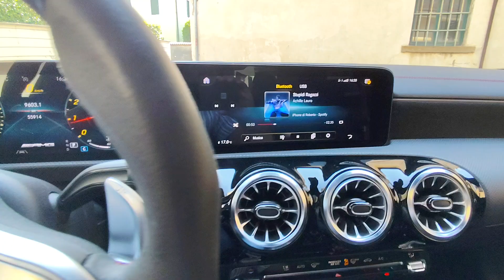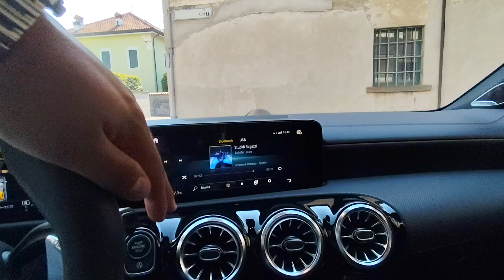MERCEDES-BENZ CLA 35 AMG 4Matic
Link Motors Oggiono propone in vendita - MERCEDES-BENZ CLA 35 AMG 4Matic GARANZIA INCLUSA!!

MANUTENZIONE DIMOSTRABILE!!

SOUND SYSTEM BURMESTER!!

PNEUMATICI ESTIVI INCLUSI!!

BATTERIA APPENA SOSTITUITA!!

LUCI SOFFUSE CON 87 VARIAZIONI DI COLORE!!

HAI POSSIBILITA' DI FINANZIARE LA TUA MACCHINA CON I TASSI PIU' BASSI DI TUTTI!!!

FINO A 84 MESI !! RATE BASSISSIME A PARTIRE DA 150€ AL MESE I!!

ANCHE CON OPZIONE MAXI RATA!! COMODA PER CHI NON VOLESSE AVERE FINAZIAMENTI DI LUNGA DURATA !!

E NON PERDERE L'OCCASIONE DI USUFRUIRE DEL FINANZIAMENTO ABBINATO ALL'ASSICURAZIONE PER RISPARIMIARE SULLA POLIZZA, RISPARMIO E SCONTO GARANTITO !!

RCA + FURTO INCENDIO, ATTI VANDALICI, KASCO ECC!!

POTRAI FARE TUTTO A 360° SCEGLI LA TUA AUTO , ACQUISTALA, ASSICURALA E..

BUON VIAGGIO !! CON LINK MOTORS OGGIONO!!

Colore: Bianco Potenza Kw: 225

Cambio: Automatico Immatricolazione: 01/2021

Carburante: Benzina

Cilindrata: 1991

Km: 56.000 n° Posti: 5 n° Porte: 5

Stato Freni: 80%

Manutenzione Effettuata: ORDINARIA DIMOSTRABILE, BATTERIA APPENA SOSTITUITA

Scadenza Bollo:  01/2025

Difetti da Evidenziare: NULLA DA EVIDENZIARE

Note: doppia chiave, pneumatici estivi inclusi, acquistata da concessionario a 2.000 km, impianto audio Burmester, luci soffuse con 87 colorazioni, impianto frenante AMG, monta pneumatici invernali Michelin

Optionals e Accessori: Elenco Optionals: , 360 camera, ABS, Airbag, Airbag laterali, Airbag Passeggero, Airbag posteriore, Airbag testa, Assistente abbaglianti, Chiusura centralizzata senza chiave, Chiusura centralizzata telecomandata, Controllo elettronico della corsia, Controllo trazione, ESP, Fari direzionali, Fari Xenon, Fendinebbia, Frenata d'emergenza assistita, Freno di stazionamento elettrico, Kit antipanne, Monitoraggio pressione pneumatici, Riconoscimento dei segnali stradali, Sensore di luce, Sistema di avviso di distanza, Sistema di chiamata d'emergenza, Sistema di riconoscimento della stanchezza, Sistema lavafari, Specchietto retrovisore con funzione antiabbagliamento, Trazione integrale, Alzacristalli elettrici, Boardcomputer, Bracciolo, Chiusura centralizzata, Climatizzatore, Climatizzatore automatico, 2 zone, Controllo automatico clima, Cruise Control, Vetri oscurati, Volante in pelle, Hill holder, Interni in pelle, Isofix, Leve al volante, Limitatore di velocità, Pacchetto sportivo, Telecamera per parcheggio assistito, Tetto panorama, Tettuccio apribile, Sedile posteriore sdoppiato, Sedili riscaldati, Sensore di pioggia, Sensori di parcheggio anteriori, Sensori di parcheggio posteriori, Servosterzo, Specchietti laterali elettrici, Supporto lombare, Android Auto, Apple CarPlay, Autoradio, Autoradio digitale, Bluetooth, Controllo vocale, USB, Vivavoce, Volante multifunzione, Schermo multifunzione interamente digitale, Sistema di navigazione, Sound system, Touch screen, Cerchi in lega, Seconda chiave presente, Fari full-LED, Fari LED, Immobilizzatore elettronico, Luce d'ambiente, Luci diurne LED, Pneumatici estivi, Pneumatici invernali, Start/Stop Automatico, impianto frenante AMG

0341/1502106 - Cell 346/6989082

*I NOSTRI SERVIZI* - Finanziamento da 12-84 mesi - GARANZIA guasti attivabile su richiesta 12-36 mesi - Spedizioni nazionali e internazionali - Valutazione permute - NO SCAMBI - Foto in alta risoluzione sul sito Link Motors --- - - --- - meccanica disponibile Garanzia per 12 o 36 mesi Consegne internazionali Gestione burocrazia per esportazione Attenzione: Il presente annuncio è valido salvo errori di trascrizione e non è vincolo contrattuale.